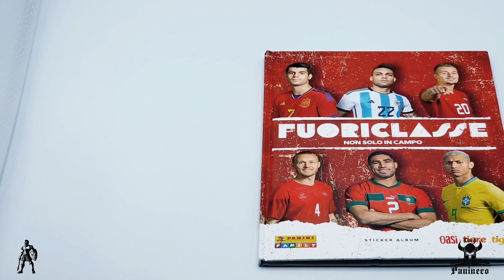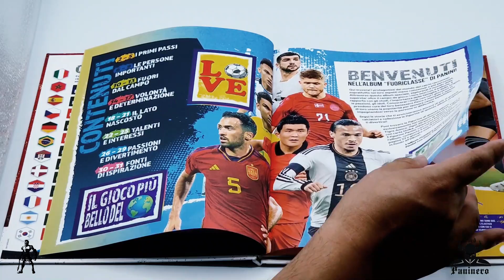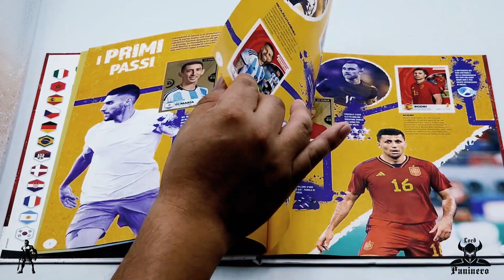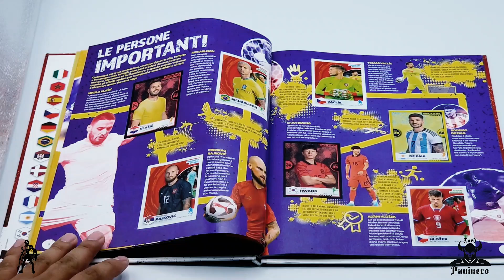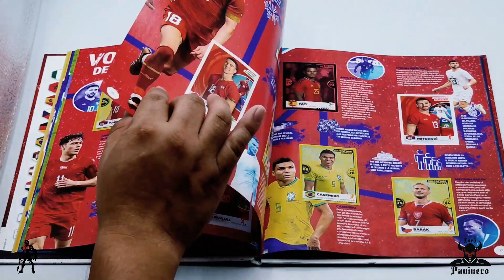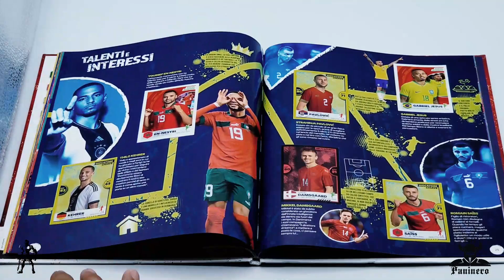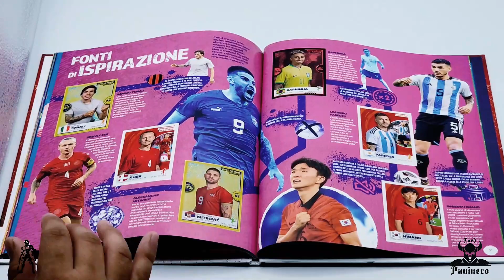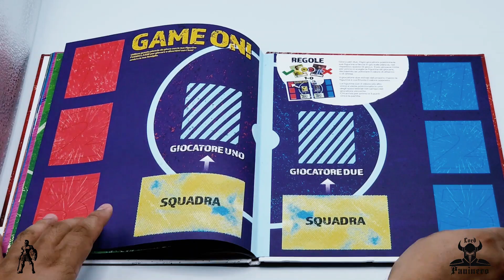Panini Fuoriclasse Album Revision Total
Panini Fuoriclasse Album
Revision Completa